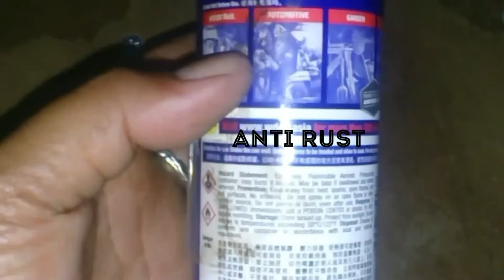How to fix a brake caliper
The caliper is part of the brake assembly which houses the brake pads and pistons. If you have a stuck caliper, the brake pad will not completely disengage from the surface of the brake rotor. This means you will be driving with the brakes applied slightly all of the time.